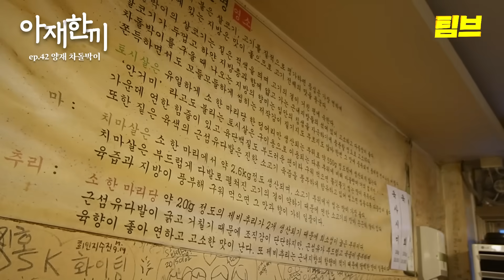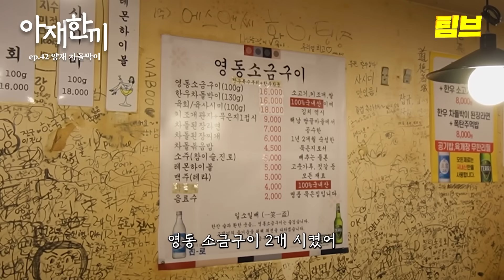사르르 녹는 한우 차돌 3점에 소주 1잔│아재한끼 양재 차돌박이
비 속에서 만난 한우 차돌박이
기가 막힌 맛이었습니다!
지치고 힘든 날에는 나를 위해 한우를 선물하세요